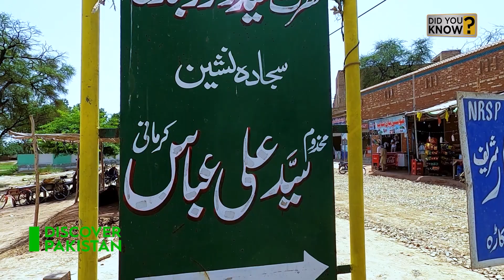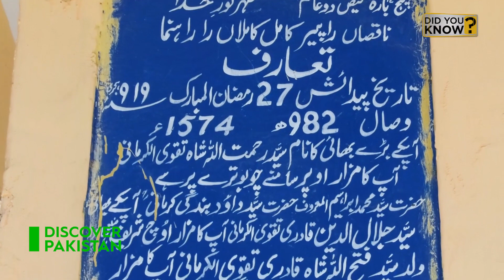Prominent Spiritual Personality Hazrat Syed Ibrahim Daud Bandagi kirmani | Discover Pakistan TV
پنجاب کے شیر گڑھ میں شیخ داؤد بندگی کرمانی کا مقبرہ ابتدائی مغل فن تعمیر کی ایک مثال ہے۔ 1580ء میں مکمل ہونے والے مزار کے معمار استاد بایزید تھے۔ مزار کی ڈیزائننگ اور تعمیر کے بارے میں ان کی تفصیل 17 ویں صدی کے ولی عہد، مقامِ داؤدی کی ہگوگرافی میں موجود ہے۔ ہشت پیلو مزار کا اندرونی حصہ پیچیدہ نقاشی سے سجا ہوا ہے۔
مزار کے آٹھ اندرونی نقاشی اور پینل مختلف نقاشی نمونوں سے مزین ہیں جو ان فنکاروں اور کاریگروں کے منفرد دستخطی کام یا انداز کو ظاہر کرتے ہیں جنہوں نے چار صدیوں سے زیادہ پہلے مزار کو بے پناہ روحانی عقیدت کے ساتھ بنایا اور سجایا۔ آٹھ اندرونی نچلے حصوں میں سے ہر ایک پر شاہ ابوالمعالی کے فارسی اشعار ہیں جو ولی کی فضیلت کو بیان کرتے ہیں۔ داؤد بندگی کی قبر مزار کے بیچ میں واقع ایک دیوار میں ہے جس کے دونوں طرف ان کی نسل کے چھ افراد کی قبریں ہیں۔

The mausoleum of Shaikh Daud Bandagi Kirmani in Shergarh, Punjab is an example of early Mughal architecture. The architect of the mausoleum, completed in AD 1580, was Ustad Baazid. His description of designing and building the shrine is extant in the 17th century hagiography of the saint, Maqamat-e-Daudi. The interior of the Husht Phelo shrine is decorated with intricate Naqashi .
The eight interior alcoves and panels of the shrine are embellished with different naqashi patterns suggesting the unique signature work or style of the artists and artisans who with immense spiritual devotion built and decorated the shrine more than four centuries ago. On each of the eight interior lower alcoves are Persian couplets by Shah Abul Muali extolling the virtues of the saint. The grave of Daud Bandagi is in an enclosure located in the center of the shrine with the graves of six of his lineal descendants  on either side.